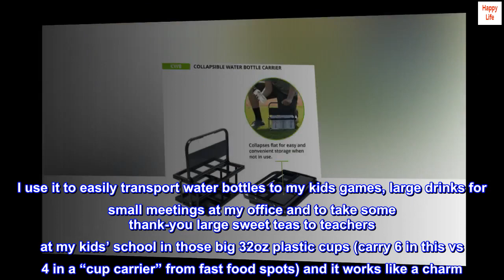Champion Sports Collapsible Water Bottle Carrier Black, Standard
Bottles not included
Folds flat for easy storage
Made of durable plastic
Holds 6 quart size water bottles

If you have questions about width, depth of slots ...
I purchased this a several weeks ago to primarily help with carrying water bottles to my kids’ football games. I see a lot of questions asking if this or that product will fit, so I thought I’d take some pictures to show the sizes of various items you might have around the house to compare. For scale, in my pix, you see a 12oz sports drink (yellow), 20oz soda bottle, 32oz deli plastic tumbler, 16oz kids insulated water bottle (black), 40oz insulated adult water bottle (white), and a 32oz sports squeeze water bottle. I hope this helps get across the width and depth of the drink carrier slots. I use it to easily transport water bottles to my kids games, large drinks for small meetings at my office and to take some thank-you large sweet teas to teachers at my kids’ school in those big 32oz plastic cups (carry 6 in this vs 4 in a “cup carrier” from fast food spots) and it works like a charm. I've used it for 3 months and so far am very satisfied with this purchase.